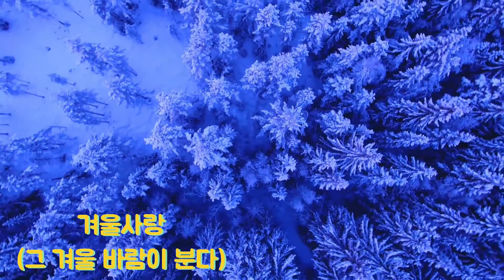겨울사랑(그 겨울 바람이 분다)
겨울사랑 - 그 겨울 바람이 분다. 한국(Korea)

(가 사)
나는 그댈 알고 있습니다
말하지 않아도 느낍니다
그런 나와 닮은 곳이 많은
아픈 사람이죠
사랑따윈 배워보지 못해
잘 알지 못할걸 나는 알죠
하지만 그대란 사람 내
운명인걸 느끼죠
하얀 눈꽃처럼 여린 나의 사람
그 사람이 나를 아프게 하네요
오 바람이 불어와 멀리 그댈
데려갈것만 같아
오늘도 그 옆을 지키고 있네요
빌어봅니다 하늘에라도
나의 기도가 닿을수 있게
바라봅니다 이젠 멈출수도
없는 독한 사랑에
내 삶이 조각나도 그저
단 한사람 오직 단 한사람
거부하지 못할 운명 같은 사랑
그 사람이 나를 슬프게 하네요
찬 겨울이 밀려와 내 온 몸이
다 얼어버린데도
언제나 그 옆에 내가 있을게요
그댈 사랑해요 그댈 안을게요
언제나 그 옆을 지켜줄게요

Naneun geudael algo issseumnida malhaji anhado neukkimnida
Geureon nawa darmeungosi manheun apeun saramijyo
Sarangttawin baewoboji motae jal alji motalgeol naneun aljyo
Hajiman geudaeran saram nae unmyeongingeol neukkijyo
Hayan nunkkoccheoreom yeorin naui saram
Geu sarami nareul apeuge haneyo
O barami bureowa meolli geudael
Deryeogalgeotman gata
Oneuldo geu yeopeul jikigo inneyo
Bireobomnida haneurerado
Naui gidoga daheulsuitge
Baraebomnida ijen meomchulsudo
Eomneun dokhan sarange.
Nae sarmi jogangnado geujeo dan hansaram dan hansaram
Geobuhaji motal unmyeong gateun sarang
Geu sarami nareul seulpeuge haneyo
Chan gyeouri millyeowa on momi da eoreobeorindaedo
Eonjena geu yeope naega isseulkkeyo
Geudael saranghaeyo geudael aneulkkeyo
Eonjena geuyeopeul jikyeojulkkeyo

(영어번역가사)
I know you, I feel you
even if you don’t speak
You’re a hurt person,
who resembles me a lot
I know that I never learned of love
so I don’t really know about it
But I feel that you are
a person who is my destiny

My person is soft like the white snowflakes
That person is hurting me
The wind blows and it seems
like it’ll take you far away
So I am protecting you by your side again today

I beg so that my prayers can reach the heavens
I hope for this cruel love
that I can’t stop anymore
Even if my life is broken to pieces,
There’s just one person,
just one person for me

A love like destiny that I cannot reject
That person is making me sad
Even if the cold winter comes
and freezes my entire body
I will always be by your side

I love you, I will hold you
I will always protect you by your side